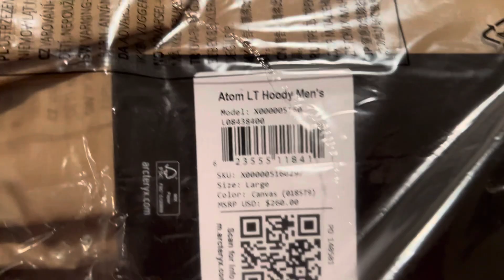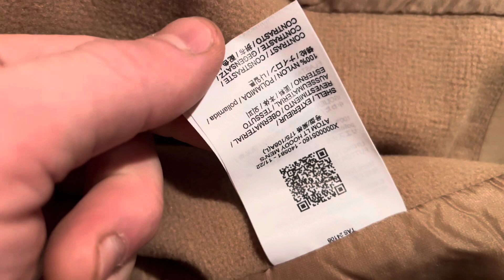Arc’teryx Atom Lt hoodie unboxing (Canvas colorway)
Unboxing and try on of the  men’s 2022 Atom LT hoody in the Canvas colorway. Very nice lightweight jacket for mountaineering and everyday use.